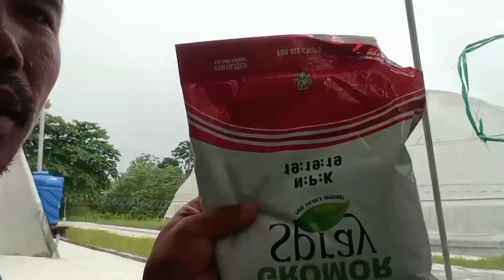Fullo Sam onani vlog video part 2.date 11-8-2023.